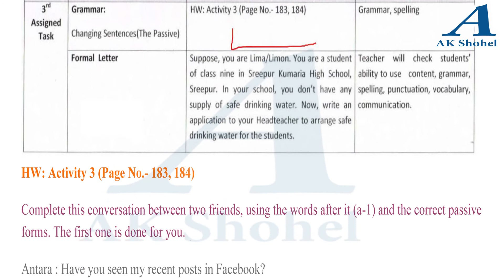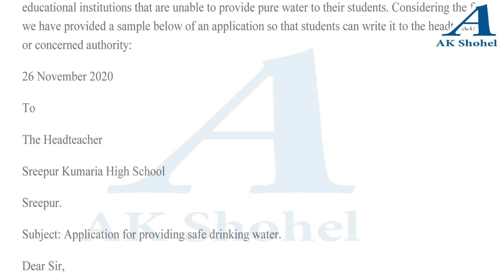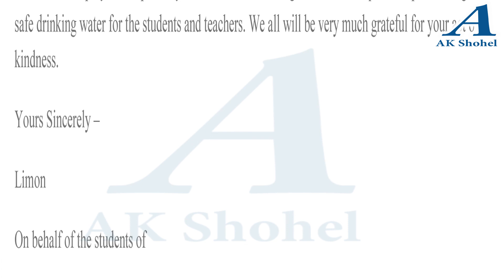৯ম শ্রেণির ইংরেজী এসাইনমেন্ট এর উত্তর ৫ম সপ্তাহ | Class 9 English Assignment Solution - 5th Week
৯ম শ্রেণির ইংরেজী এসাইনমেন্ট এর উত্তর ৫ম সপ্তাহ | Class 9 English Assignment Solution - 5th Week